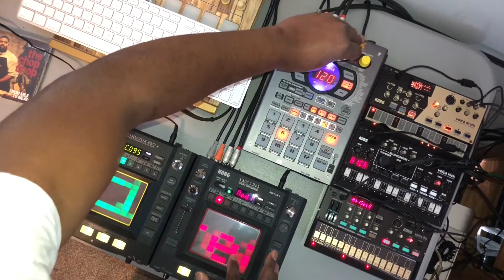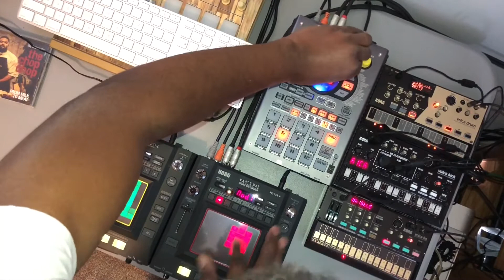DJ Blacks 3 minute Original Beat Mix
I’m just fooling around with the SP404SX, Korg KP3 Plus Kaos Pad, Korg VolcaFM, and Korg Volca Drum. Using one of my created beats and playing with the effects of these instruments. Maybe one of these videos will earn me a chance to perform this EDM in a church. I hope you enjoy. Have a blessed one. 🎼🎹